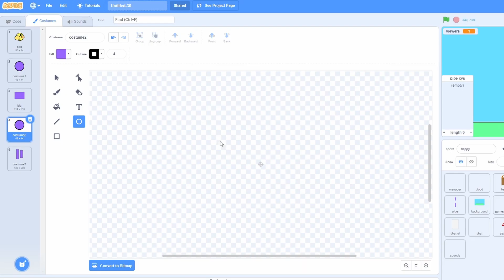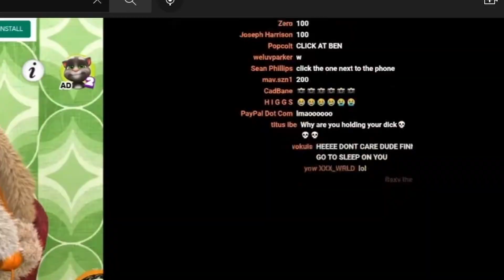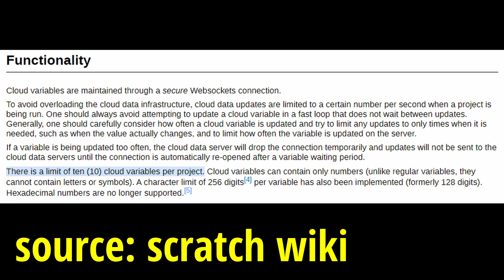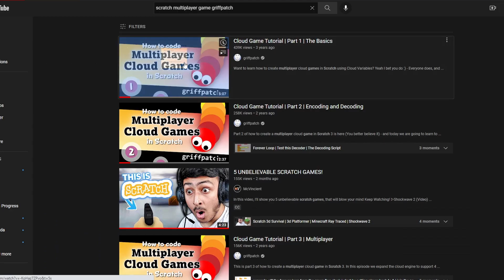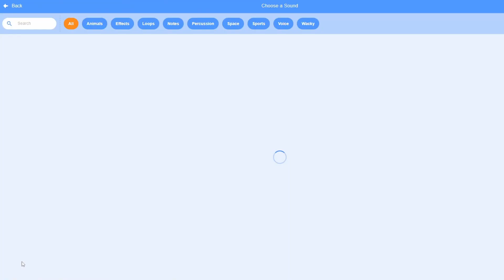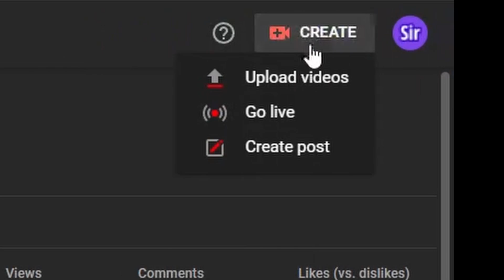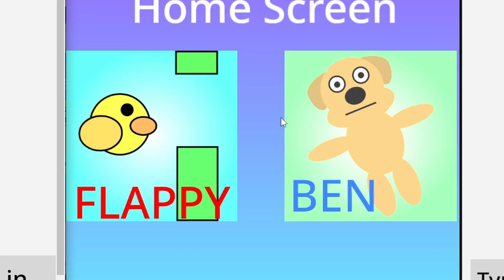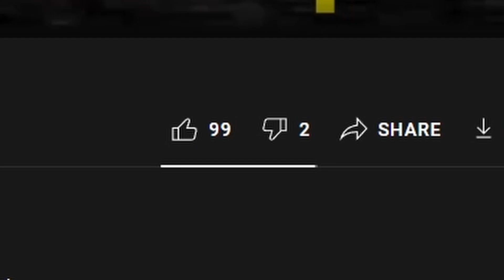Live Streaming on Scratch